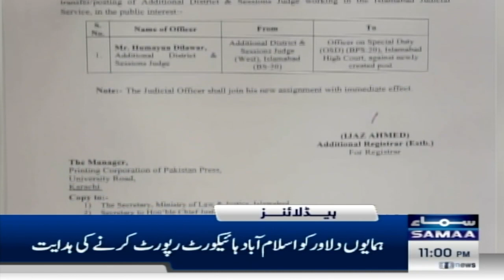Samaa News Headlines 11PM | 25 Aug 2023 | SAMAA TV